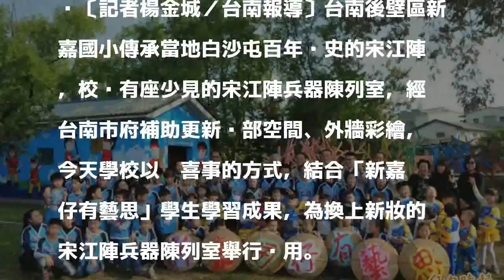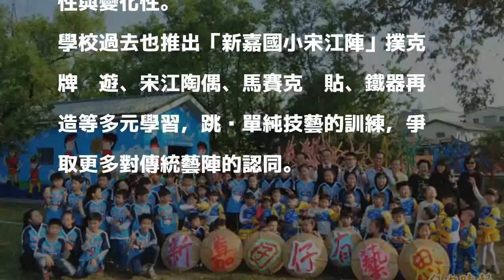宋江陣兵器陳列室換新妝 深化學童傳統藝陣認同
〔記者楊金城／台南報導〕台南後壁區新嘉國小傳承當地白沙屯百年歷史的宋江陣，校內有座少見的宋江陣兵器陳列室，經台南市府補助更新內部空間、外牆彩繪，今天學校以辦喜事的方式，結合「新嘉囝仔有藝思」學生學習成果，為換上新妝的宋江陣兵器陳列室舉行啟用。

發表評論評論如下。